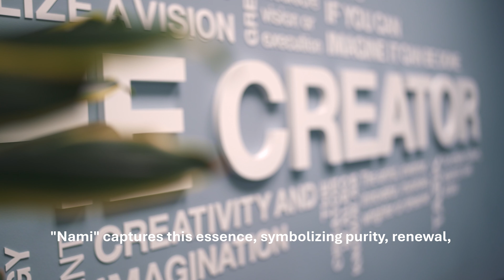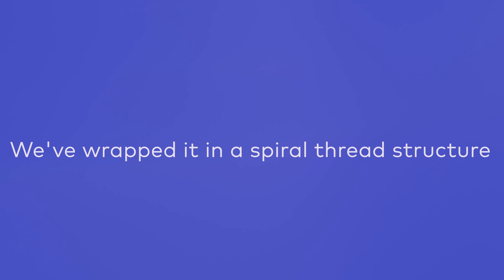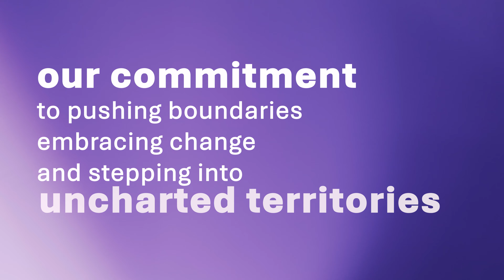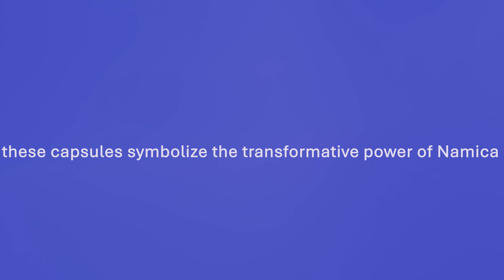NAMICA | Story Behind Naming & Packaging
Watch Aptos Global Marketing Director, Aleksandre Chikobava's insightful journey into the creation of NAMICA. Discover the fascinating backstory of how this innovative technology came into existence and gain an in-depth understanding of the complex art of naming and packaging.

Dive into the world of marketing strategy as Aleksandre shares the secrets behind the brand identity and packaging decisions that have shaped NAMICA into what it is today.